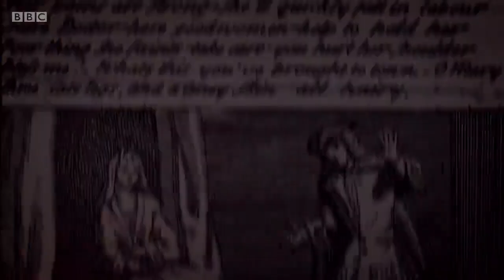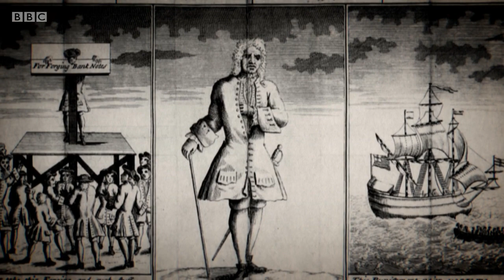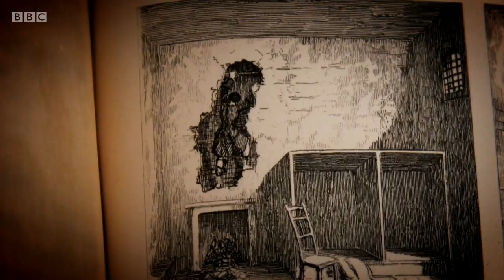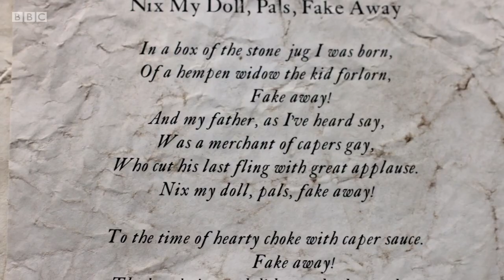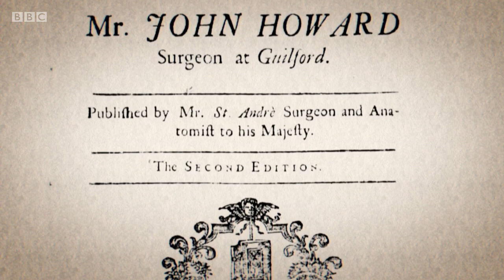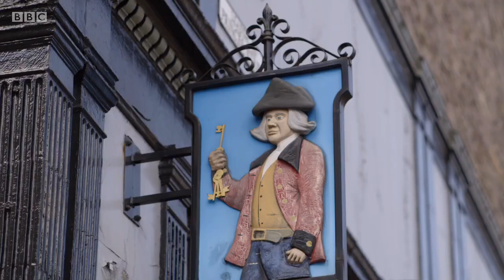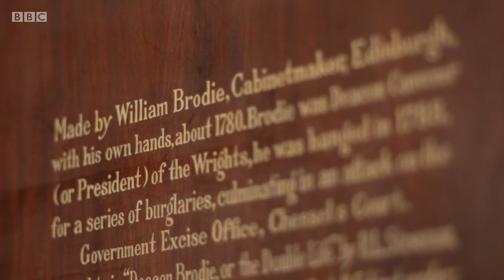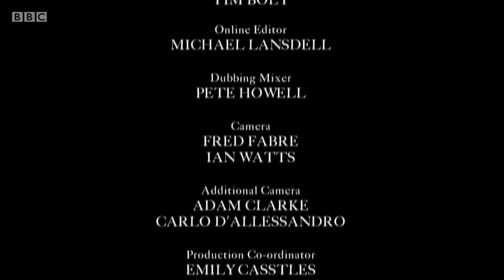Britain's Outlaws: Highwaymen, Pirates and Rogues - 3. Rogues Gallery (BBC)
BBC documentary series. In the final episode, Dr Sam Willis looks at urban crime, fraud and corruption in the 18th century, uncovering a fascinating rogues’ gallery of charmers, fraudsters and villains. Charmers like thief and serial escaper Jack Sheppard, so notorious that almost a quarter of a million people turned up to witness his hanging. Almost as controversial in her lifetime was Mary Toft, a fraudster who managed to convince no less than King George I and his surgeon that she had given birth to rabbits, making her, perhaps, the original 'con' artist.